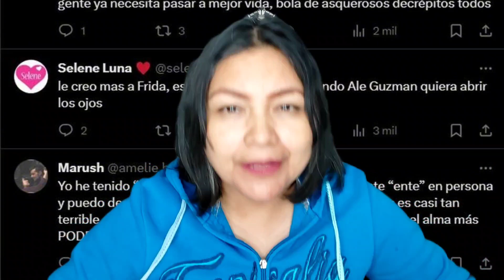ENRIQUE GUZMÁN HACE LAMENTABLES DECLARACIONES!!!!